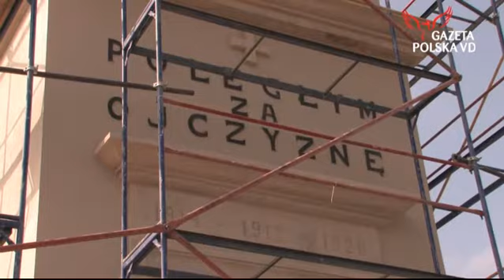Kresy - Konserwacja kaplicy w Zborowie